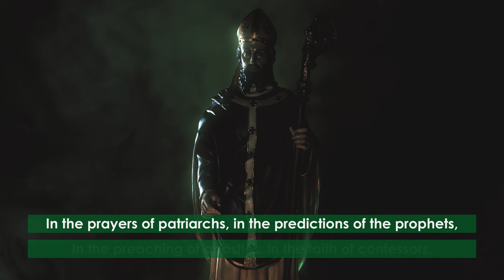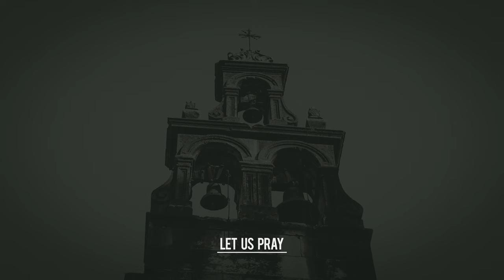Pray | Saint Patrick's Breastplate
St. Patrick's Breastplate is a popular prayer attributed to Saint Patrick of Ireland circa AD 433. There is an abridged version of the prayer which is commonly used, but this video contains the full prayer. Saint Patrick's feast day is March 17th.

Saint Patrick's Breastplate:

I arise today
Through a mighty strength, the invocation of the Trinity,
Through belief in the Threeness,
Through confession of the Oneness
of the Creator of creation.

I arise today
Through the strength of Christ's birth with His baptism,
Through the strength of His crucifixion with His burial,
Through the strength of His resurrection with His ascension,
Through the strength of His descent for the judgment of doom.

I arise today
Through the strength of the love of cherubim,
In the obedience of angels,
In the service of archangels,
In the hope of resurrection to meet with reward,
In the prayers of patriarchs,
In the predictions of prophets,
In the preaching of apostles,
In the faith of confessors,
In the innocence of holy virgins,
In the deeds of righteous men.

I arise today, through
The strength of heaven,
The light of the sun,
The radiance of the moon,
The splendor of fire,
The speed of lightning,
The swiftness of wind,
The depth of the sea,
The stability of the earth,
The firmness of rock.

God's strength to pilot me,
God's might to uphold me,
God's wisdom to guide me,
God's eye to look before me,
God's ear to hear me,
God's word to speak for me,
God's hand to guard me,
God's shield to protect me,
God's host to save me
From snares of devils,
From temptation of vices,
From everyone who shall wish me ill,
afar and near.

I summon today
All these powers between me and those evils,
Against every cruel and merciless power
that may oppose my body and soul,
Against incantations of false prophets,
Against black laws of pagandom,
Against false laws of heretics,
Against craft of idolatry,
Against spells of witches and smiths and wizards,
Against every knowledge that corrupts man's body and soul;
Christ to shield me today
Against poison, against burning,
Against drowning, against wounding,
So that there may come to me an abundance of reward.

Christ with me,
Christ before me,
Christ behind me,
Christ in me,
Christ beneath me,
Christ above me,
Christ on my right,
Christ on my left,
Christ when I lie down,
Christ when I sit down,
Christ when I arise,
Christ in the heart of every man who thinks of me,
Christ in the mouth of everyone who speaks of me,
Christ in every eye that sees me,
Christ in every ear that hears me.